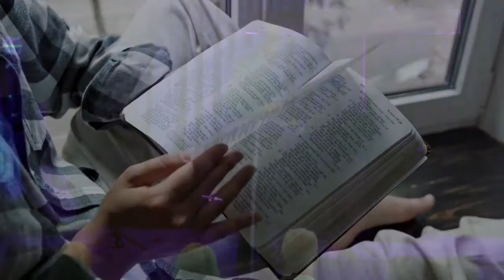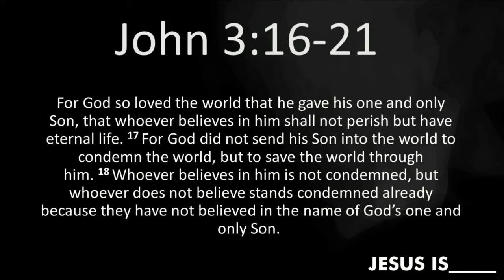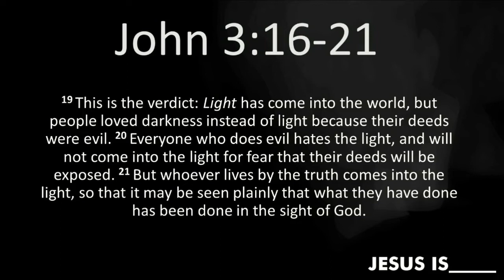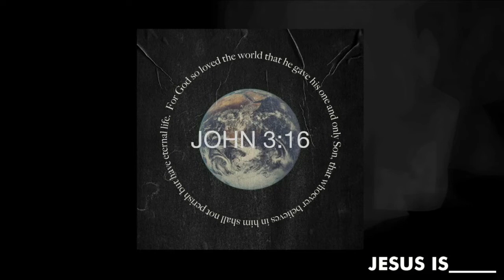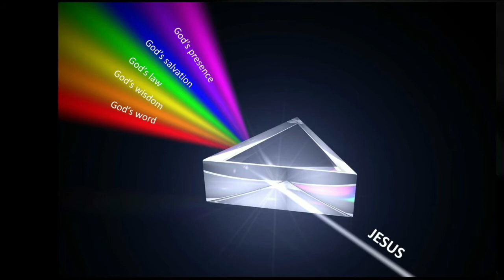Jesus Is__ The Light of the World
Reference: John 3:16-21
Speaker: Gary Pope
May 2, 2021
All music produced according to Christian Copyright Licensing International.

Church Video License license # 12409
Public Performing License license # 248511